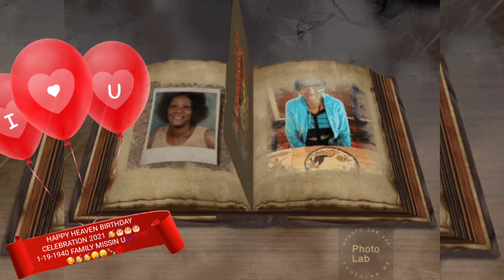HEEEEEYYYYY CELEBRATING MOMS FAMILYLUV WATTSUPFOLIFE ADOS